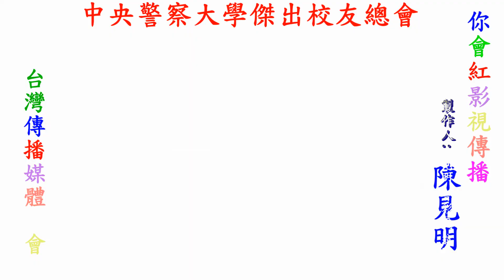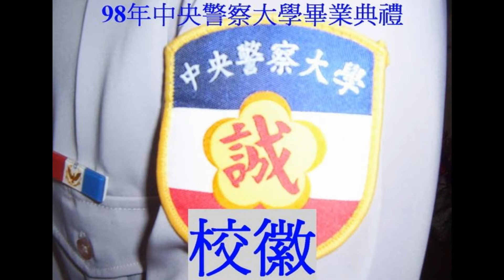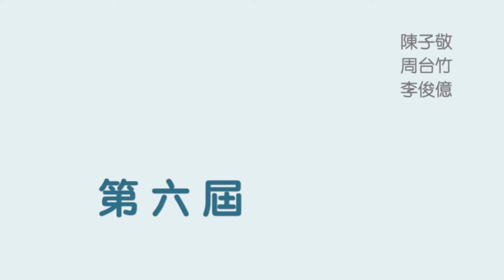20190812中央警察大學傑出校友會前奏曲(二)回顧與展望HD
20190812中央警察大學傑出校友會前奏曲(二)回顧與展望HD
【中華時報社'台灣傳媒 記者:陳見明'翁雅蓁 20190812台北報導】
中央警察大學傑出校友聯誼餐會~
2019~8月12日(星期一）下午6:30，假台北101大樓86F頂鮮海鮮餐廳（宴會廰），餐敍全部由蔡篤俊會長招待，敬請光臨，能撥冗参加學長，請接龍，感恩！.